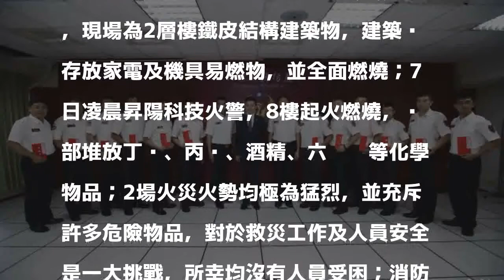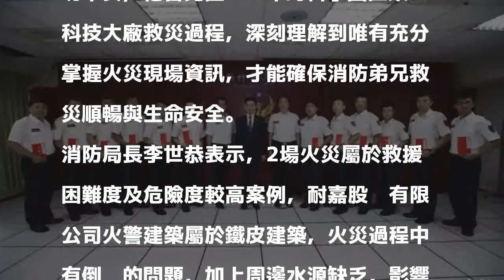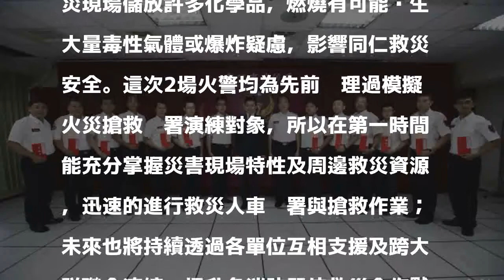24小時壓制連日大火 林智堅贈獎勵金慰勞消防弟兄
24小時壓制連日大火 林智堅贈獎勵金慰勞消防弟兄
〔記者蔡彰盛／竹市報導〕新竹市5日及7日分別傳出耐嘉公司及昇陽科技火警，其中5日火警為今年度燃燒面積最大，2場累計搶救時間達24小時，動員各式救災消防車輛計47部，消防人員124人次及義消人員146人次執行救災工作，在消防弟兄努力下，有效控制並撲滅火勢，將火災影響程度降至最低，市長林智堅今天前往消防局頒贈獎勵金，慰勉並肯定消防弟兄辛勞。

發表評論評論如下。